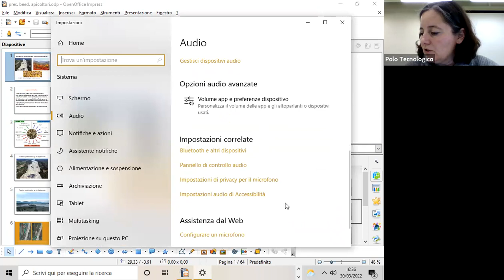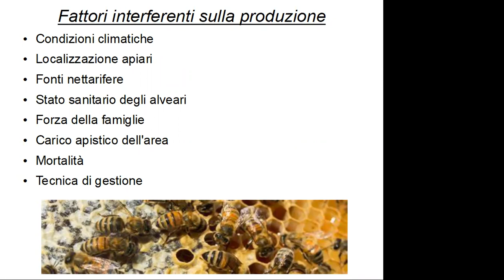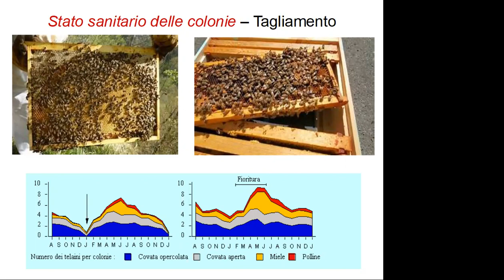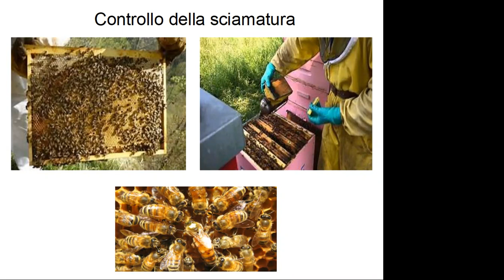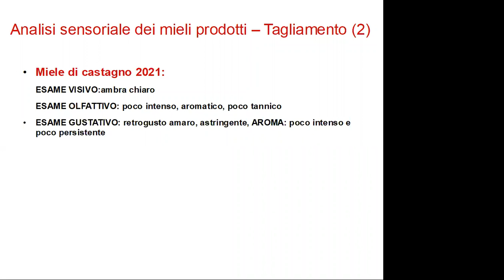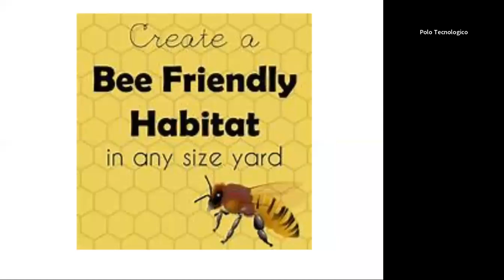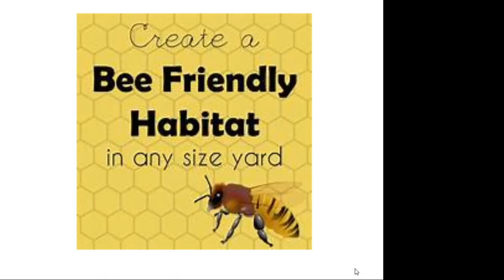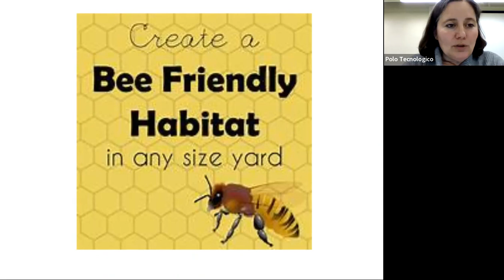L'apicoltura nelle Aree Natura 2000: un'opportunità concreta?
Beekeeping in Natura 2000 areas: a real opportunity?

Relatori:
Marco De Colle, apicoltore, tecnico
apistico
Silvano Ferfolja, apicoltore

Moderatori:
Stefano Bovolenta - Università degli Studi di Udine
Antonella Stravisi - Polo Tecnologico Alto Adriatico di Pordenone

I relatori, apicoltori ed esperti apistici regionali, hanno dato un fondamentale supporto alle attività di campo nel progetto BeeDiversity, mettendo a disposizione non solo i propri apiari, ma soprattutto la propria personale esperienza nella conduzione delle rispettive attività e nella proficua interazione con il territorio. Interpreti di contesti ambientali nettamente differenti tra loro, i relatori condividono, con il proprio intervento, un momento di riflessione sulle reali opportunità e problematiche dell’operare nell’ambito di aree Natura 2000. Viene proposta una valutazione della sostenibilità dell’allevamento, anche sulla base dell’esito dell’interazione colonia-ambiente e proposte alcune indicazioni pratiche per una razionale conduzione delle famiglie. Viene rimarcata l’importanza della caratterizzazione organolettica della produzione, della promozione dei prodotti e del ruolo fondamentale del sostegno pubblico nell’incentivazione e nell’incoraggiamento del settore apistico regionale.
The speakers, beekeepers and regional beekeeping experts, gave fundamental support to the field activities in the BeeDiversity project, making available not only their own apiaries, but above all their personal experience in the conduct of their respective activities and in the fruitful interaction with the territory. Interpreters of clearly different environmental contexts, the speakers share, with their speech, a moment of reflection on the real opportunities and problems of operating in Natura 2000 areas. An assessment of the sustainability of livestock is proposed, also on basis of the outcome of the colony-environment interaction and proposed some practical indications for a rational management of families. The importance of organoleptic characterization of production, product promotion and the fundamental role of public support in encouraging and encouraging the regional beekeeping sector is emphasized.